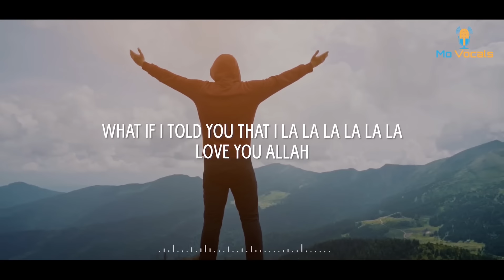Mo Vocals - What If I Told You (Vocals Only) // One Minute Version